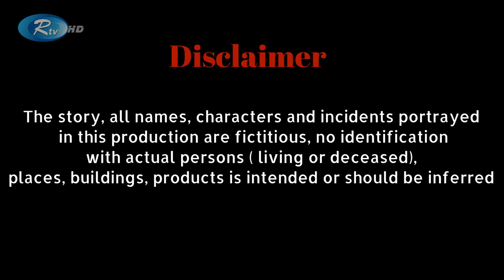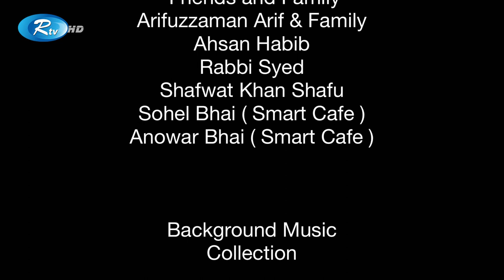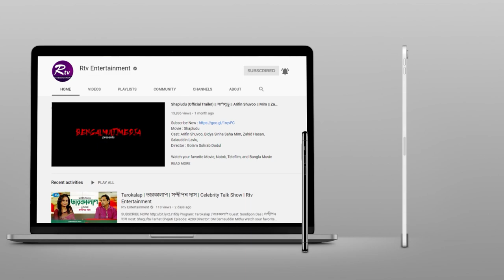Surprise | সারপ্রাইজ | Nayeem Bhuiyan | Amrin Salim Khan | Olive Ahmed | Bangla Short Story | Rtv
Short Story: Surprise | সারপ্রাইজ
Cast: Nayeem Bhuiyan | Amrin Salim Khan | Torikul Islam Mithu | M Khan Selim | Nazma Najnin | Fahim | Nasir Choudhury

Screenplay & Direction: Olive Ahmed

- Team RTV